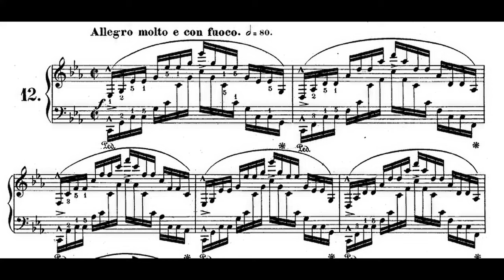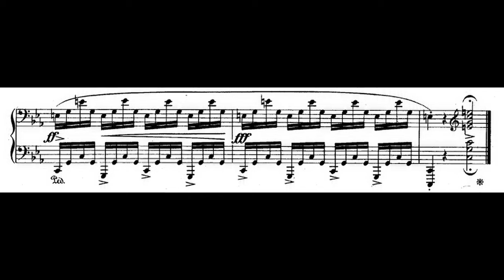Chopin: 'Voyager' Etude in C-minor (Op.25, No.12)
(WIKI, not my own words)

The first set of Études was published in 1833. Chopin was twenty-three years old when he made the acquaintance of Franz Liszt. Subsequently, Chopin dedicated the entire opus to him – "à mon ami Franz Liszt" (to my friend, Franz Liszt). Liszt sight-read all the Études with ease, and accordingly with Czerny's descriptions of Liszt's abilities, played them as if he had written them himself with finesse.

Chopin's Études formed the foundation for what was then a revolutionary playing style for the piano. They are some of the most challenging and evocative pieces of all the works in concert piano repertoire. Because of this, the music remains popular and often performed in both concert and private stages. Some are so popular they have been given nicknames; among the most popular are Op. 10, No. 3, sometimes identified by the names Tristesse ("Sadness") or "Farewell" (L'Adieu), as well as the "Revolutionary Étude" (Op. 10, No. 12), “Black Keys” (Op. 10, No. 5), and "Winter Wind" (Op. 25, No. 11). No nicknames are of Chopin's original creation.

"Chopin" by: Valse Mélancolique

After recurring disappointments with the adopted nicknames impregnated into YouTube, CDs, LPs and anything else that is printable, and furthermore broadly accepted by Hans von Bülow, Busoni, and Others, in December 2022, Composer-Pianist Valse Mélancolique started his own Édition of the Opus 10 and Opus 25 Études all with more reasonable and descriptive Nicknames that Reflect the New-Century of Space-Age of Emotions, Feelings, and Timbres.

Opus 10

2. Crawling (2022)
3. ‘Diana’ (2022)
4. The Revolutionary (2022)
5. TikTok (2022)
6. Mourning (2022)
7. The Radiance (2022)
8. Butterfly (2022)
11. The Harp (2022)
12. Mars (2022)

Opus 25

1. Clouds (2022)
2. Dizziness (2022)
3. Clockwork (2022)
4. The Mole (2022)
5. Raindrops (2022)
6. Assembly-Lines (2022)
7. The Swan (2022)
8. Juggling (2022)
9. Marching (2022)
10. Apollo (2022)